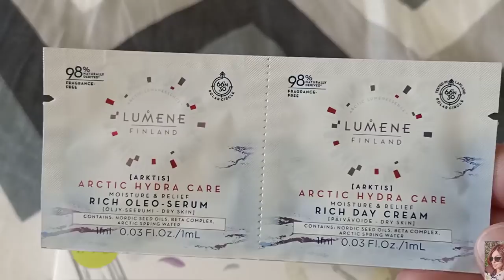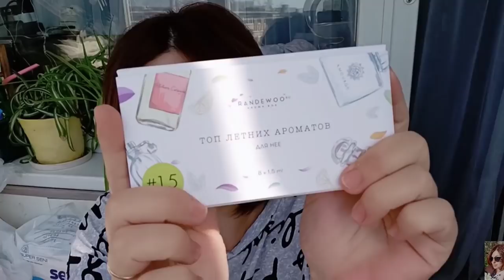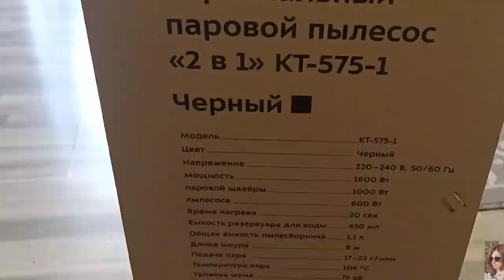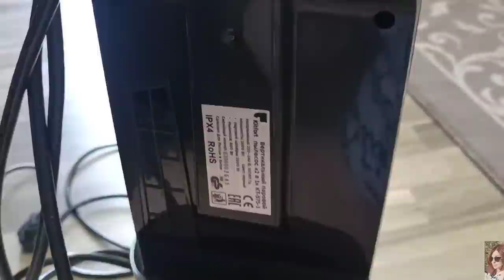ЗАКАЗ С САЙТА RANDEWOO - ЛЮКСОВАЯ ПАРФЮМЕРИЯ/КУПИЛИ МОЮЩИЙ ПЫЛЕСОС, ОБЗОР ПЫЛЕСОСА KITFORT KT-575-1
ВСЕМ ПРИВЕТ!!!
В этом видео вместе с вами распакуем посылку с сайта Randewoo и протестируем подборку летних ароматов. ЛЮКСОВАЯ парфюмерия известных брендов, оригинальная парфюмерия в удобном формате. Покажу вам свою покупку в Эльдорадо-моющий пылесос Kitfort KT-575, который стал для меня просто находкой😍 Расскажу обо всех плюсах и минусах его использования и покажу в работе